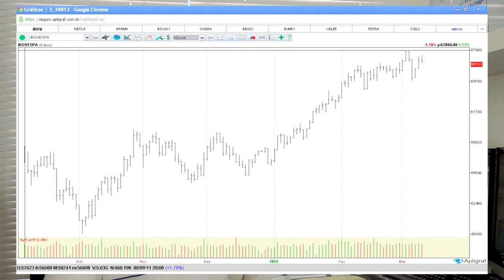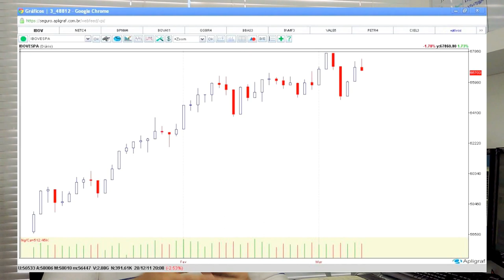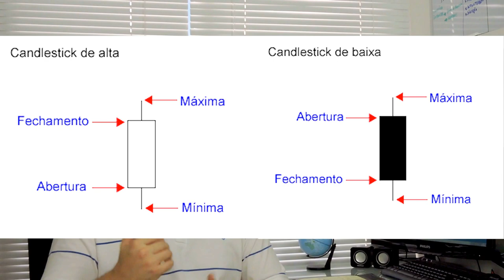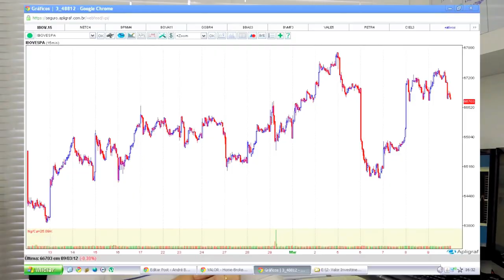Tipos de gráficos e o que são Candlesticks | Análise Técnica simplificada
Comece na Análise Gráfica de ações entendendo os tipos de gráficos e como ler um candle.
« CONTEÚDO »

+ Análise técnica e fundamentalista de ações
+ Gráficos de ações (análise gráfica de ações)
+ Gráfico de linha
+ Gráfico de barras;
+ Gráfico de candles (candlesticks) - mais clareza;
+ O que é um candle?
+ Como ler abertura, fechamento, máxima e mínima das ações?
+ Periodicidade gráfica das negociações em Bolsa de Valores;
+ Especulação, gráficos Intraday e daytrade;
+ Tipos e períodos gráficos são totalmente personalizáveis.

« CONVITE »